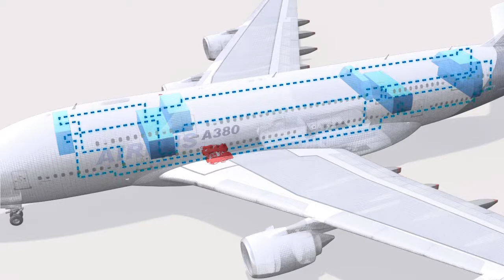Galley Cooling System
The galley cooling system provides precise cooling for all the food trolleys situated throughout the aircraft as well as the in-flight entertainment electronics.